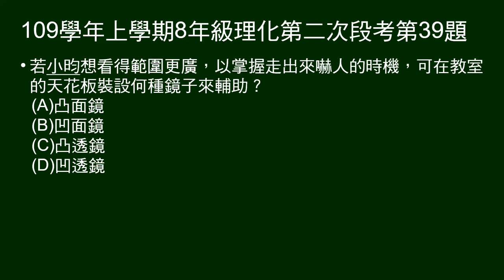109學年上8年級理化二段第39題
37～39題題組：
科學研究社要在成果發表會佈置鬼屋。

第39題問：要使觀察範圍更廣，可使用何種鏡子？